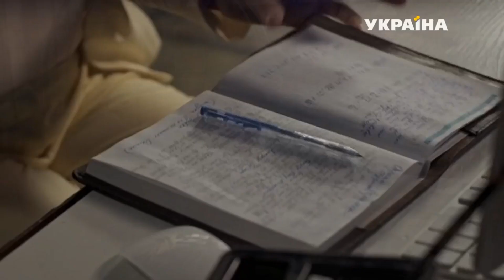Агенты справедливости\\Наталья и Вадим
Потап и Настя Каменских - Почему молчишь